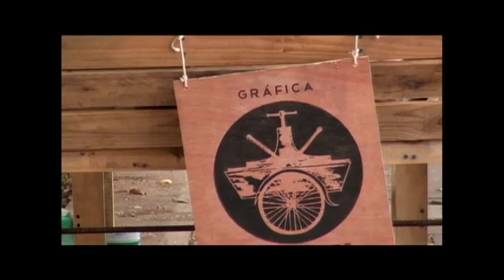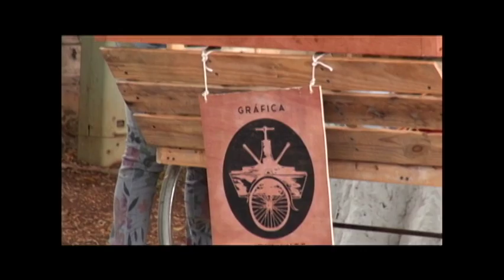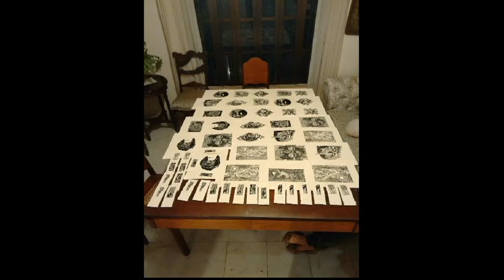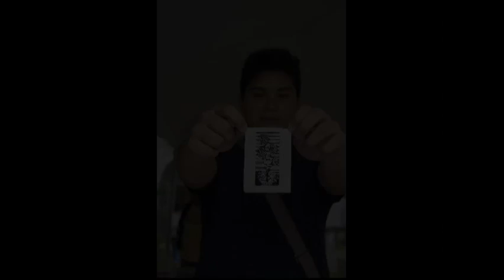EnterArte: Entrevista a Natalia Polanco (Gráfica Ambulante)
Una producción de alumnos de la Universidad Autónoma de Yucatán (UADY)/Licenciatura en Comunicación Social.
Taller de Televisión en Vivo/14va Generación.